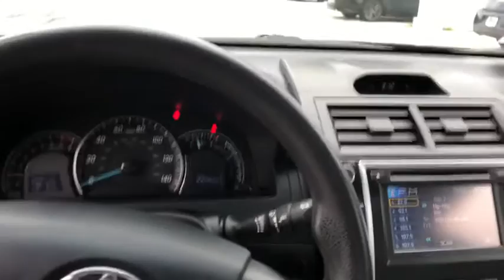2012 Toyota Camry Milwaukee, Shorewood, Brown Deer, Brookfield, Menomonee Falls, WI TP1576A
Attitude Black Metallic Used 2012 Toyota Camry available in Milwaukee, Wisconsin at Andrew Toyota. Servicing the Shorewood, Brown Deer, Brookfield, Menomonee Falls, WI area.

Andrew Toyota
1620 West Silver Spring Drive

Recent Arrival! Clean CARFAX. Power Moonroof/Sunroof Ash w/Fabric Seat Trim. Priced below KBB Fair Purchase Price! 25/35 City/Highway MPGbrbrbrAttitude Black Metallic 2012 Toyota Camry LE 4D Sedan FWD 2.5L I4 SMPI DOHC 6-Speed Automatic 25/35 City/Highway MPGbrbrbrDO YOU WANT TO SAVE TIME AND MONEY? BUILD YOUR DEAL ONLINE WITH ANDREW TOYOTA. Go to any new or used vehicle on andrewtoyota.com and click on the blue Explore Payment Options button. Then you can compare and save real-time bank offers customize your monthly payment and get an instant trade-in estimate.brbrbrAwards:br  * 2012 KBB.com 10 Best Sedans Under $25000   * 2012 KBB.com Best Resale Value Awards   * 2012 KBB.com 10 Most Comfortable Cars Under $30000